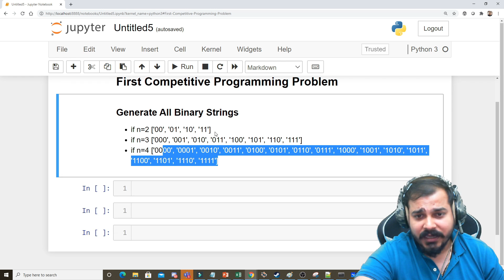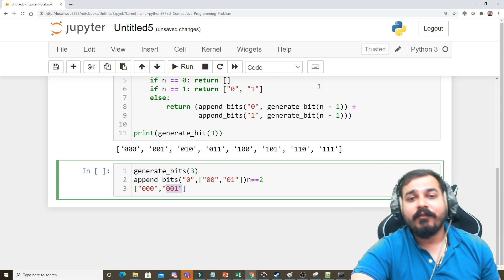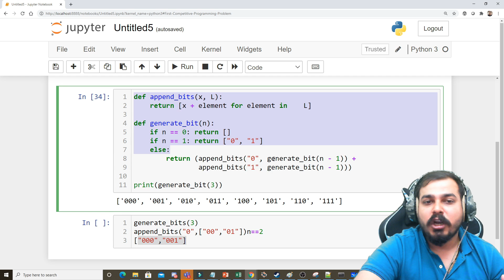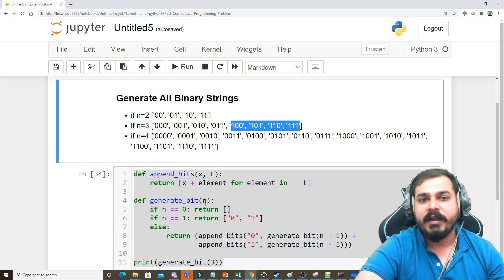Lets Start Competitive Programming Using Python- First Problem Statement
In this Video We will solve a problem how we can generate a binary strings

Starter In  Data Science

4. Continue The Complete Machine Learning Playlist(24-all the videos)

6. Machine Learning Pipelines